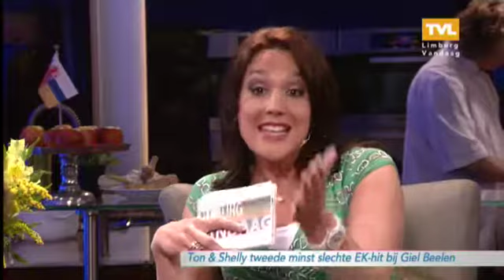Ton & Shelly tweede minst slechte EK-Hit bij Giel Beelen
Al een aantal jaren is Giel Beelen van 3FM op zoek naar de minst slechte Carnavalshit. Nu het EK voor de deur staat, heeft hij er een mooie variatie op gemaakt. Hij was namelijk op zoek naar de minst slechte EK hit. Er deden ook diverse Limburgers aan mee. En met succes! Het duo Ton & Shelly eindigde namelijk op de tweede plaats.